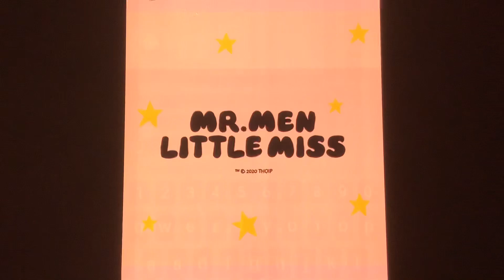Mr. Men Little Miss Mini Cinema Episode 44: Little Miss Splendid Being Splendid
Do you know someone who’s just like Little Miss Splendid? 😂🤣